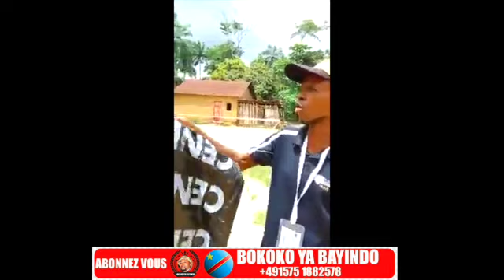ZACHARIE ABIMISI VÉRITÉ YA COUP D'ETAT , DENIS KADIMA AFFAIRE MACHINE A VOTER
rdc   -  france 24  --  film congolais  -  musique congolaise